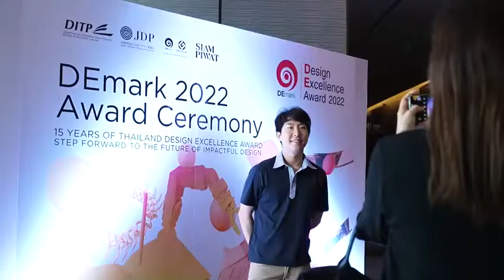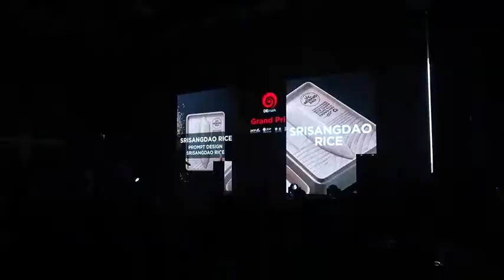DEmark Ceremony 2022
พาณิชย์ฉลอง 15 ปี DEmark อย่างยิ่งใหญ่ พาณิชย์มอบรางวัลสินค้าไทยที่มีการออกแบบดี ปี 2565 พร้อมเปิดตัวผู้ชนะรางวัล DEmark Grand Prix เชิดชูเกียรติ SMEs ไทยนำการออกแบบสร้างมูลค่าเพิ่มธุรกิจสู่สากล